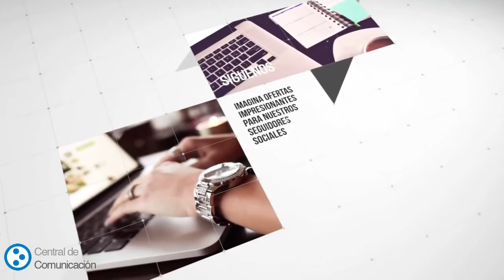empresas en lanzarote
Listados de empresas

Con nuestras Bases de Datos de empresas dispondrá de los más actualizados y confiable listados de empresas con la mejor relación calidad precio del mercado nacional con el que podrá:

Localizar nuevas oportunidades de negocio
Localizar contactos para sus productos o servicios
Lograr más clientes del servicio y también acrecentar sus beneficios
Nuestros listados de base de datos de empresas le dejarán buscar, ordenar, filtrar registros. Personalizar sus listados y extraer solo los contactos que necesite en todos y cada instante utilizando criterios de tipo geográfico, sectorial, profesional, etc.

Nuestros clientes del servicio están muy satisfechos con la fiablidad, detalle y cantidad de información proporcionada en cada listado de nuestra base de datos de empresas.

Nombre Empresa
Actividad
Dirección
Código Postal
Localidad
Provincia
Comunidad
Teléfono
Fax